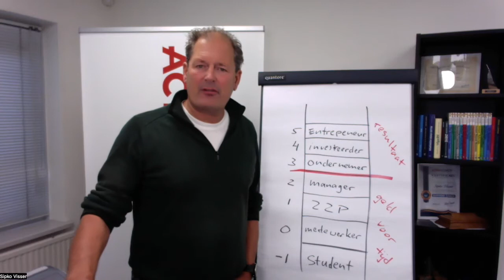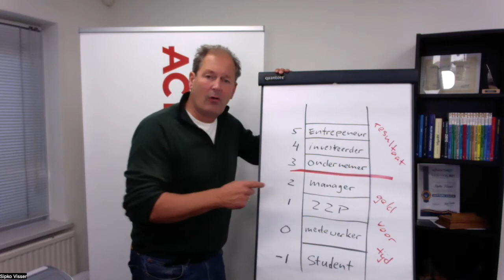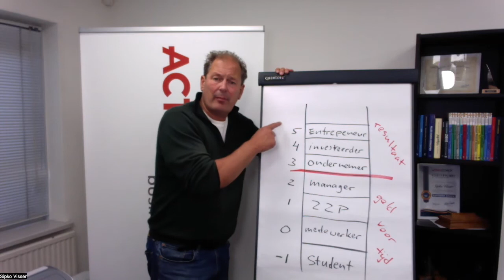De ondernemersladder | Sipko Visser | Ondernemers TV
In deze video leg ik uit welke stappen je als ondernemer allemaal kan maken en wat de kenmerken zijn van iedere fase van het ondernemerschap.